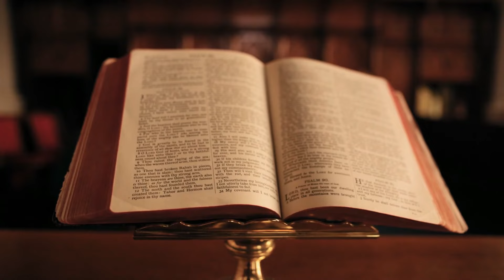20th Sunday of Ordinary Time/Tamil Homily/Tamil Sermon/Sunday Homily/Sunday Gospel Reflections/Tamil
20th Sunday of Ordinary Time/Tamil Homily/Tamil Sermon/Sunday Homily/Sunday Gospel Reflections/Tamil
Hi friends, this week we have the gospel reading from john 6:51-58 where Jesus announces again and again about his body and blood. whoever eats mt body and drinks my blood will have eternal life.